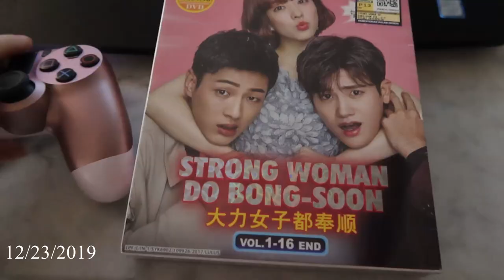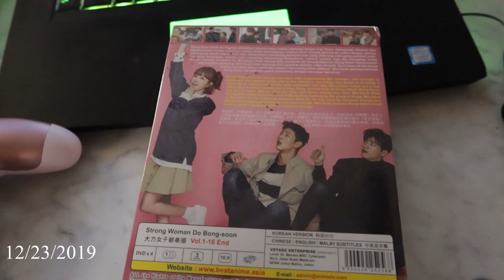December Vlog 2019| Wands and Christmas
Snapchat: AmateurAries Pinterest: AmateurAries

▼Where to read my fanfictions▼
Fanfics of Inuyasha, Twilight, and Teenage Mutant Ninja Turtles